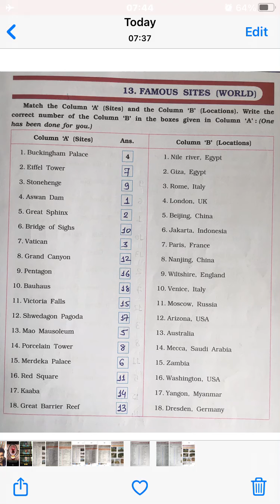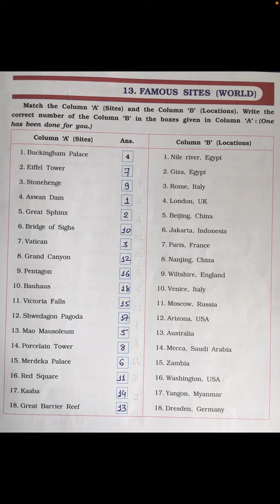STD 7 SUB G K CH 13